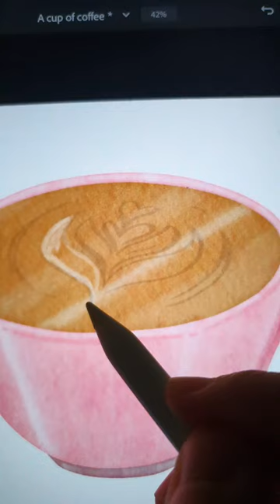A cup of coffee